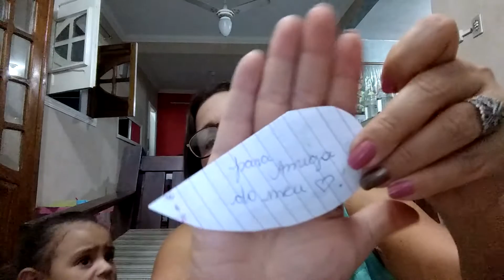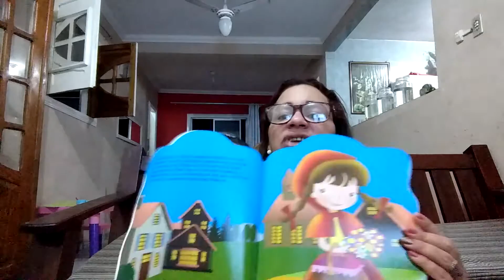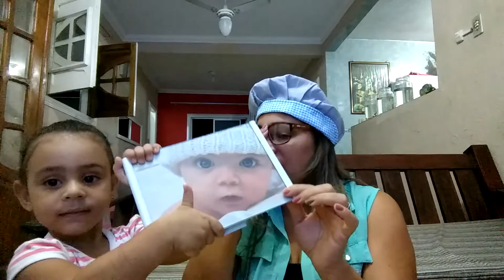Mimos recebidos do canal Elenilda Gomes.